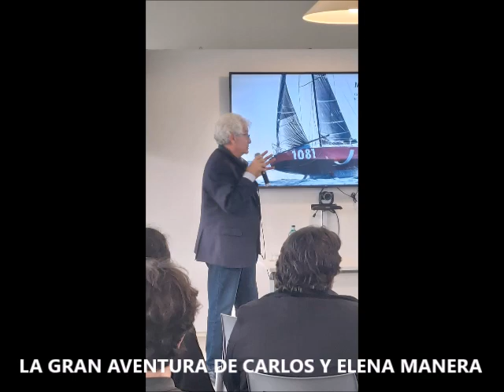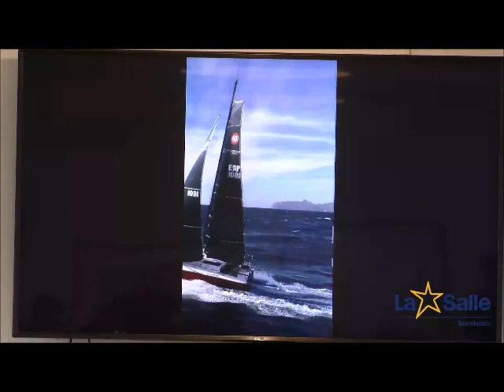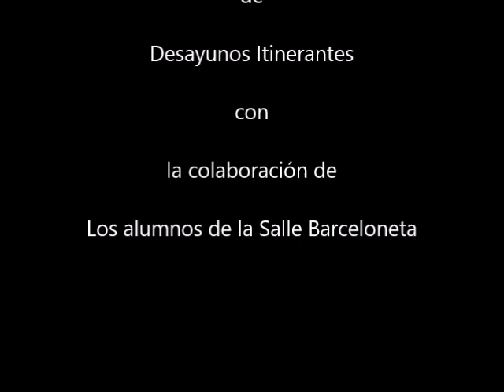La gran aventura de Elena y Carlos Manera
Elena y Carlos Manera explican en un debate de Desayunos Itinerantes su proyecto